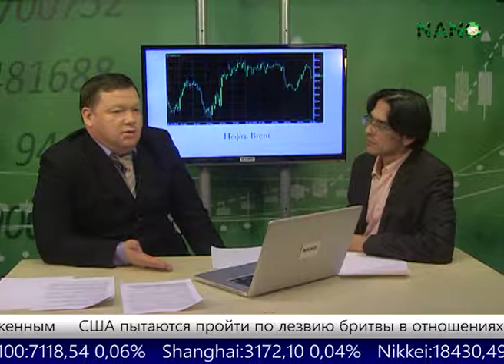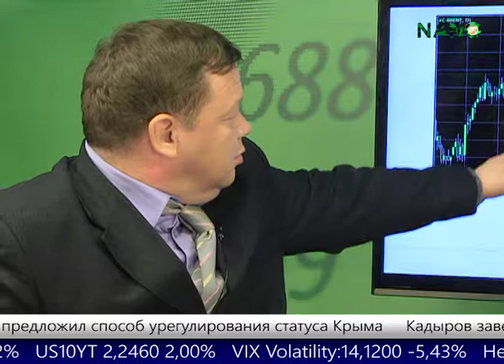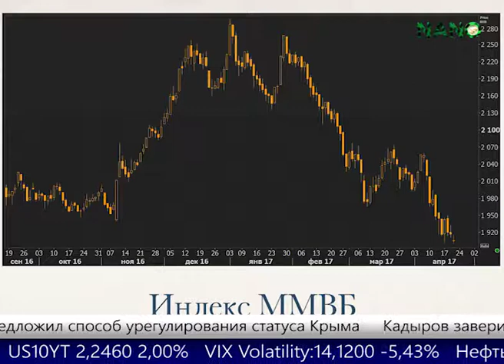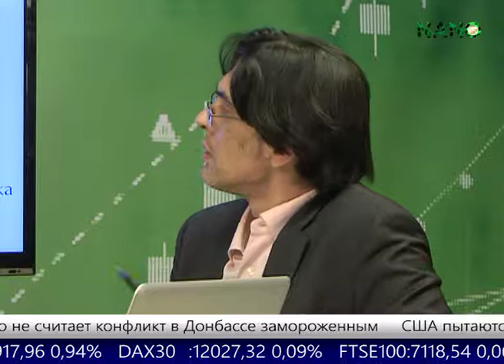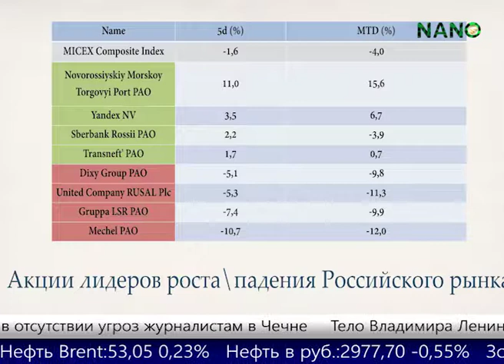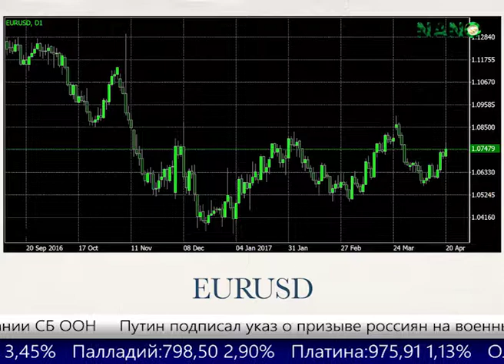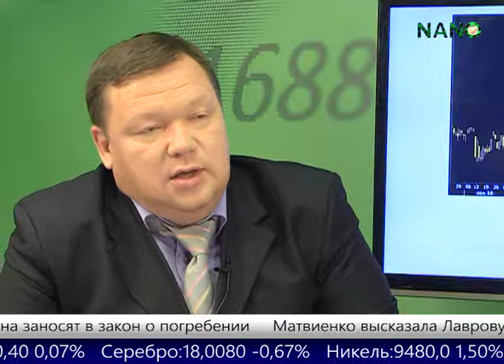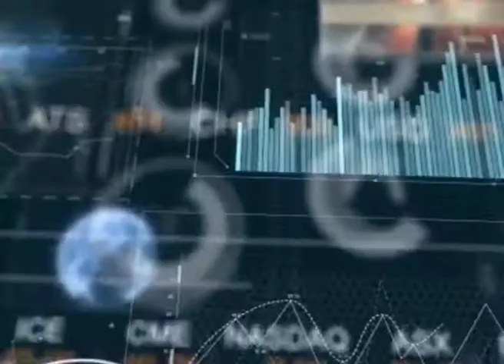Новости рынков на НАНО ТВ - 20.04.2017